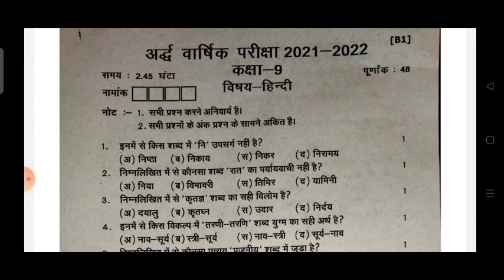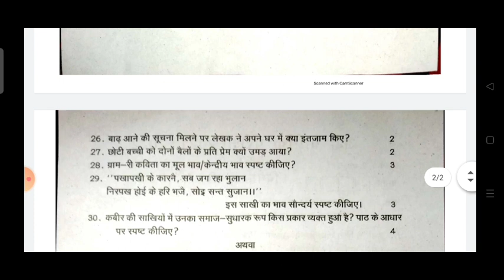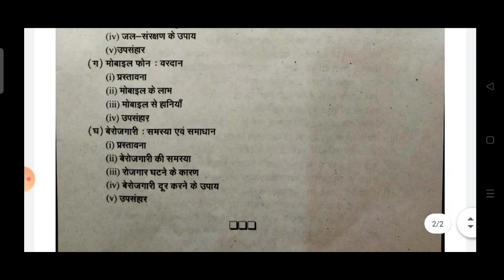Half Yearly Exam 2022-23 Hindi Paper Class 9th